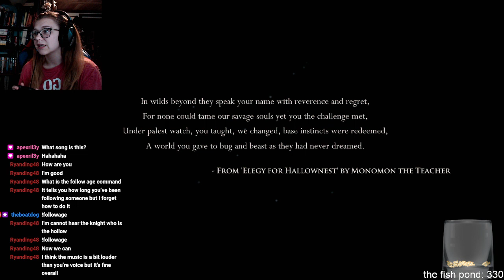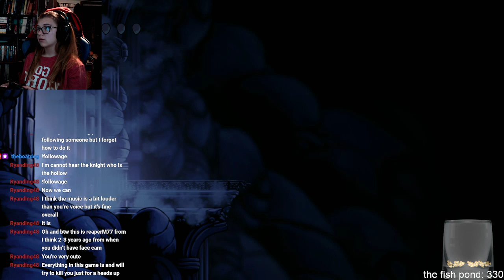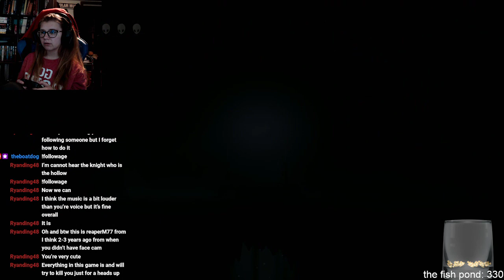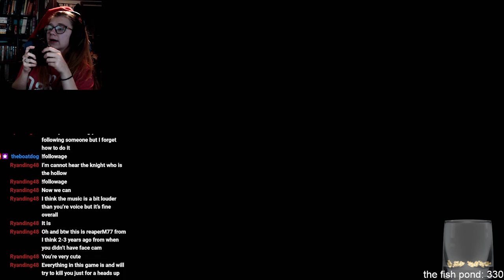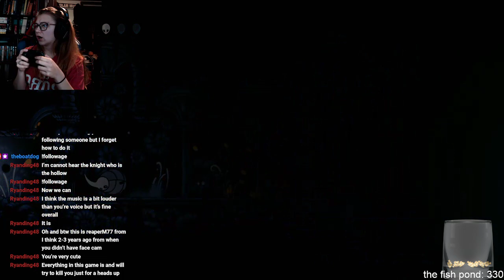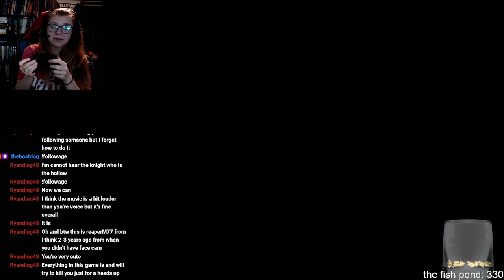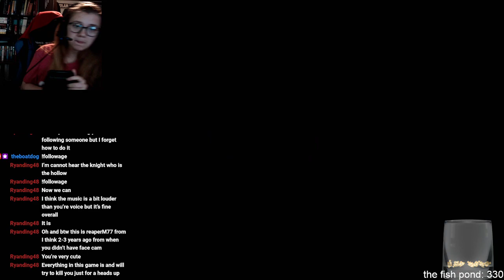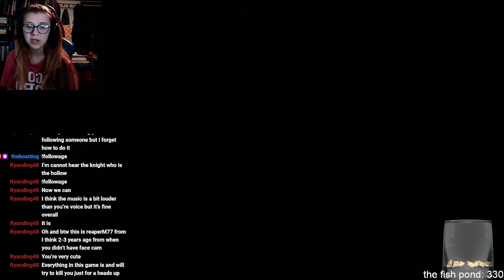🏳️‍🌈LGBT Artist Night!🏳️‍🌈 then Hollow Knight //Music//Hollow Knight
Boat mixed things up a bit in tonight's stream by playing music for an hour, and then shifting to Hollow Knight! Warning... this stream is a bit chaotic, so prepare yourselves